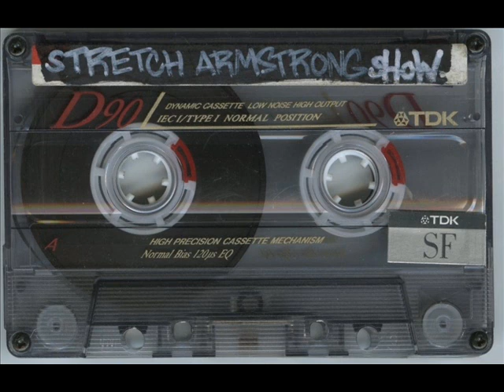Agent 106 - Freestyle (Stretch and Bobbito WKCR 1995)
New York hip hop!